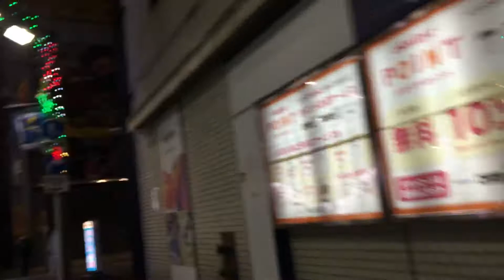2021年3月23日 町田その2 町田ラウンドワンからセガ町田